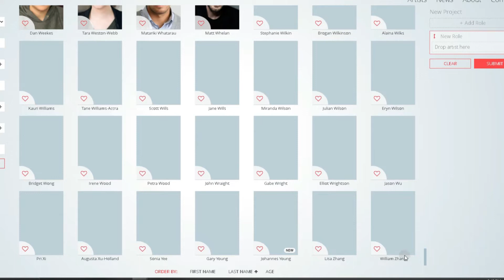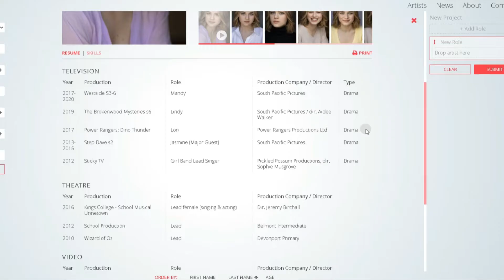Power Rangers Dino Fury Episode 3 Breakdown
I am in love with doing these breakdown videos. Hopefully it brings some added info for the Power Ranger obsessives like me.